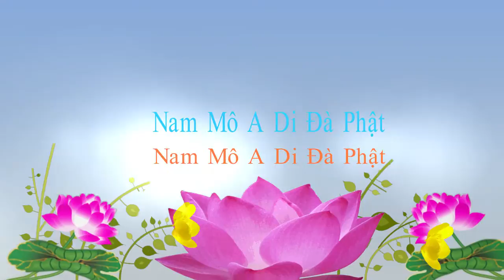TĐ: 339 - Ưa phước tránh họa, tự mình nắm giữ (1)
1/Pháp Âm Tịnh Độ {có thể xem Video & Download MP3 + MP4 =
2/Tịnh Độ Pháp Âm {có thể xem Video & Download MP3 + MP4 =

Đức Phật dạy chúng ta từ luân lý, từ đạo đức, từ nhân quả. Cao cấp hơn là những gì hiện nay chúng ta thấy như triết học, khoa học. Phật giáo không đề xướng những điều quái dị. Người thế gian, người trong nước hay nước ngoài đều như nhau, có thể nói không phân biệt quốc gia, không phân biệt chủng tộc, không phân biệt Tôn giáo đều có tâm lý thích điều lành tránh điều dữ, đây là hiện tượng phổ biến. Lành dữ họa phước ai không quan tâm? Nghe tin có người biết chuyện tương lai, nhất định nghe ngóng thử xem. Đây rốt cuộc là thật hay giả? Không ai có thể bảo đảm cho quý vị.
Đức Phật đối với vấn đề này nói rất rõ ràng rất minh bạch, nói với quý vị về những nguyên tắc nguyên lý này. Chỉ cần quý vị thật sự thấu triệt, nắm bắt vững vàng thì không cần hỏi han gì, cũng không cần nghe bất kỳ ai đồn thổi bậy bạ. Hỏi khởi tâm động niệm của bản thân, vì sao vậy? Vì tất cả pháp từ tâm tưởng sanh, như vậy có lý hơn. Chúng ta tâm chánh, ngôn chánh, hành vi chánh, đời này quý vị kiết tường như ý, không có thiên tai. Nếu tâm không chánh, ngôn ngữ hành vi bất chánh, không thể tránh được thiên tai, vì sao vậy? Trong kinh này nói rất rõ ràng: “tướng do tâm sanh, cảnh tùy tâm chuyển”, đều do tâm mình tạo ra. Quý vị dùng tâm niệm Phật sẽ đến thế giới Cực Lạc làm Phật, quý vị niệm Bồ Tát sẽ trở thành Bồ Tát, niệm như thế nào thì hiện ra như thế, cảm ứng không thể nghĩ bàn. Đây là chân lý, là điều chân thật không phải giả. Giáo dục